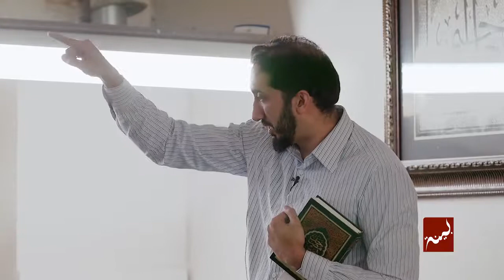SURAH AL-ISRA "The Solution to Escape Hardship" by Nouman Ali Khan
The Night Journey or Sūrat al-Isrāʼ or Sūrat Banī Isrāʼīl is the 17th surah of the Quran, with 111 verses. It is about Isra and the Children of Israel. This sura is a Al-Musabbihat sura because it begins with the glorification of Allah.